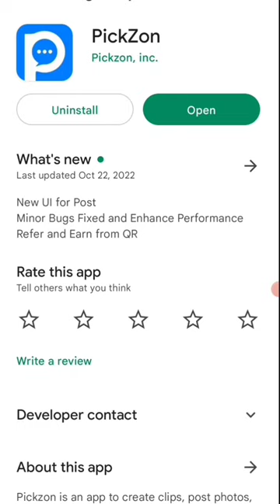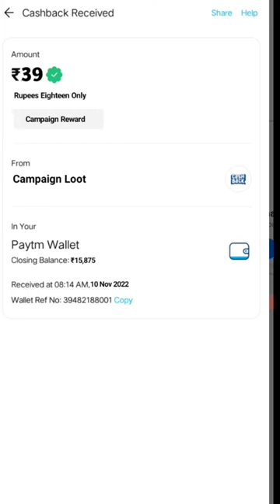🔴 Today New Campaign Loot Offer 46₹+93₹+398₹ Instant Paytm Cash || Loot💰Campaign BUG|| New Paytm app